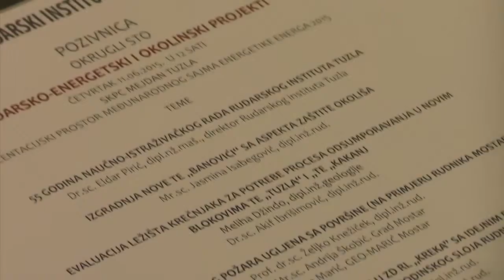ENERGA 2015 - PRESS KONFERENCIJA - Mirsad Jašarspahić potpredsjednik Privredne komore FBiH